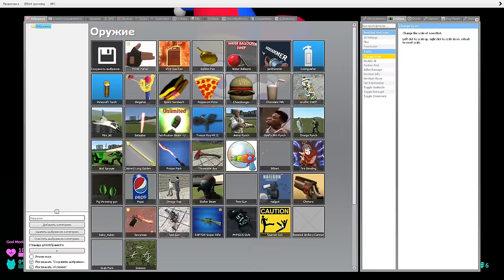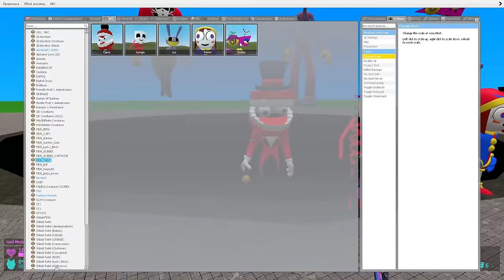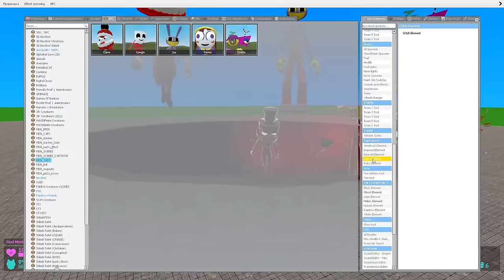🕳️ BIG PIT ALL THE AMAZING DIGITAL CIRCUS POMNI CAINE ELMO BANANA SMURF CAT SPARTAN KICKING in Gmod